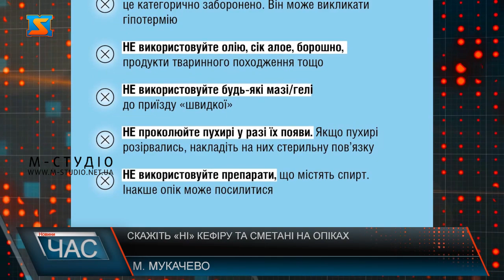Скажіть «ні» кефіру та сметані на опіках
У літній сезон, сонячні опіки - дуже розповсюджена проблема. Більшість людей замість кваліфікованої допомоги та лікарських засобів обирають «народні» методи, найпопулярніший з яких – кефір та сметана